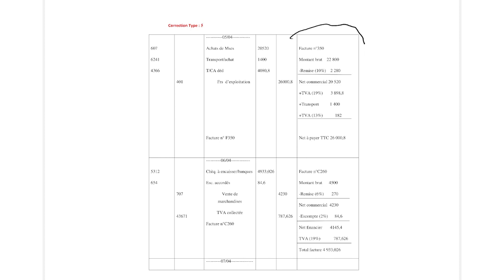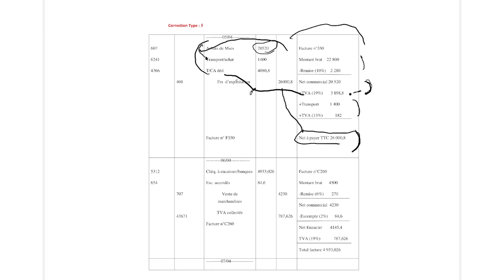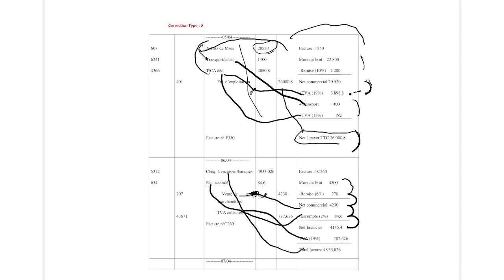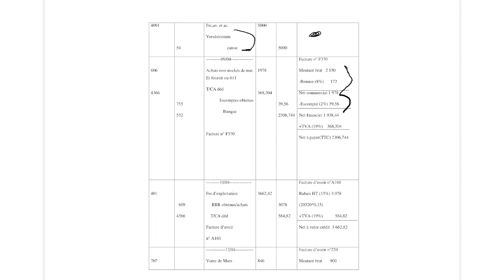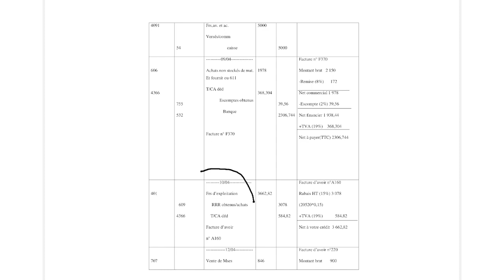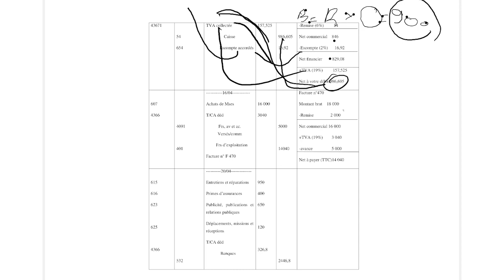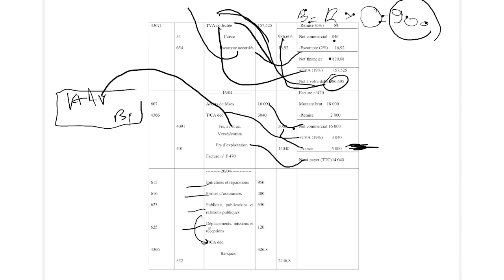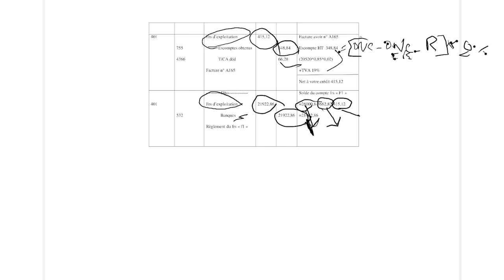Comptabilité Chapitre 4 Factures des opérations commerciales